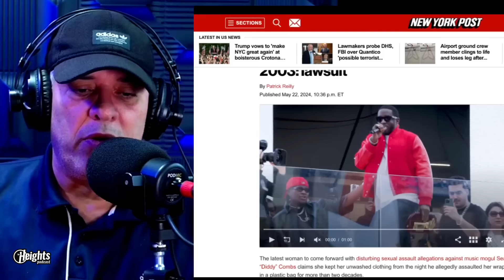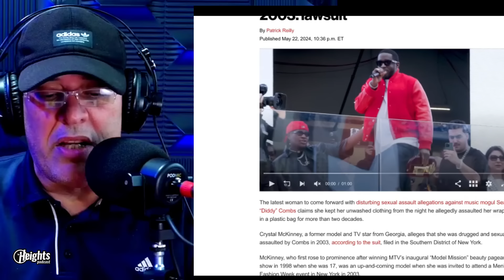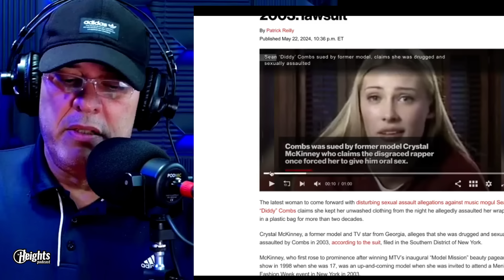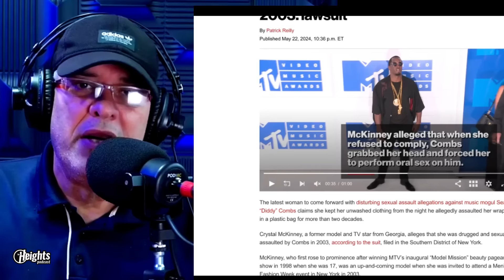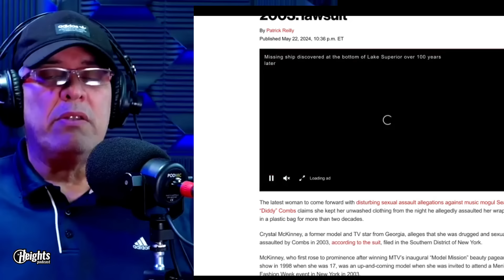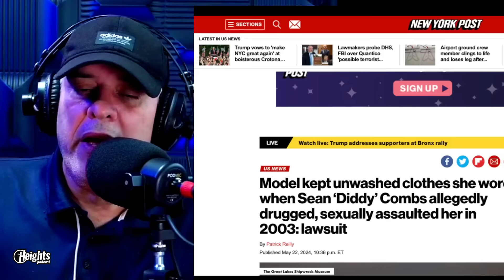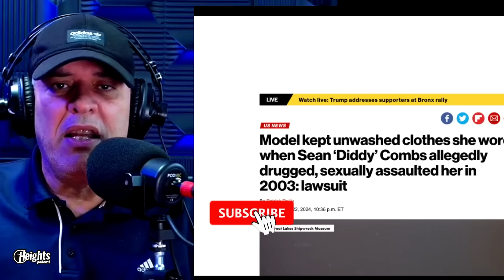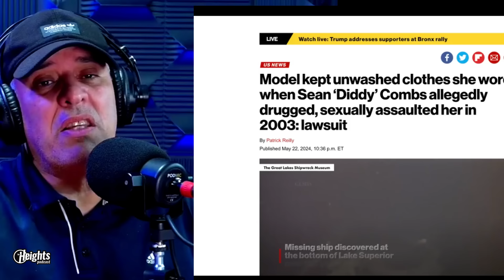Diddy Acusado De Abuso S3xual Por Modelo Que Aún Guarda La Ropa 21 Años Después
La última mujer que presentó inquietantes acusaciones de agresión sexual contra el magnate de la música Sean “Diddy” Combs afirma que mantuvo su ropa sucia de la noche en que él supuestamente la agredió envuelta en una bolsa de plástico durante más de dos décadas.

Si te gustó este video, asegúrate de dejar un me gusta y un comentario contándonos lo que piensas.

No solo estamos revelando lo último en dramas, escándalos de celebridades y chismes de celebridades, sino que también estamos haciendo noticias relacionadas y los 10 mejores videos de tus celebridades favoritas:

Hip Hop Urbano tiene que ver con las noticias más populares!

Descargo de responsabilidad: El contenido puede ser chismes, rumores, exagerados o indirectamente aparte de la verdad. Se recomienda al espectador que haga su propia investigación antes de formarse una opinión. El contenido puede ser obstinado o ficción.